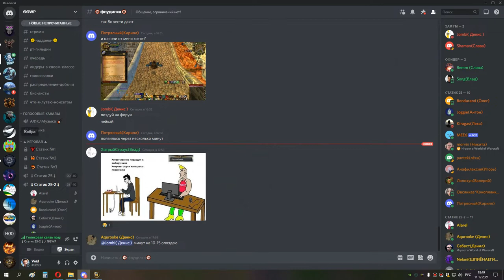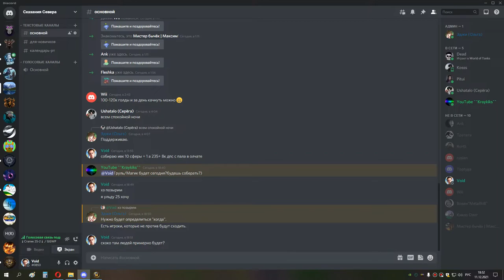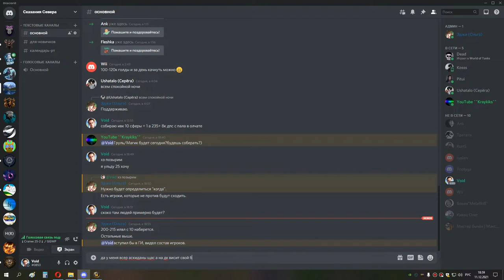1я часть ульда и оня 25 за од шп 11 12 21